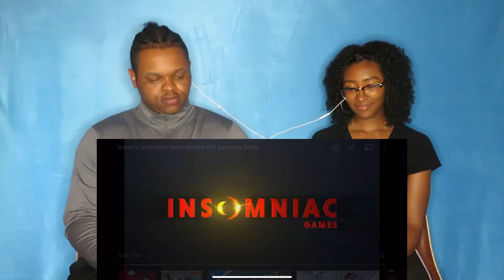Marvel’s Spider-Man: Miles Morales - Gameplay Demo | PS5 REACTION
So in today’s video 📹 , we are reacting to "Marvel’s Spider-Man: Miles Morales - Gameplay Demo". 👍🏾

 (temporarily inactive)